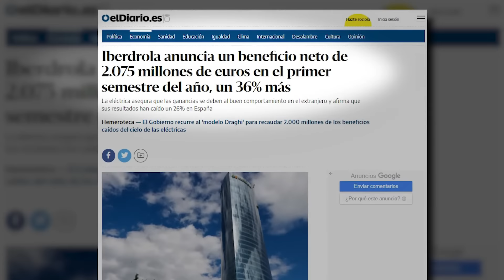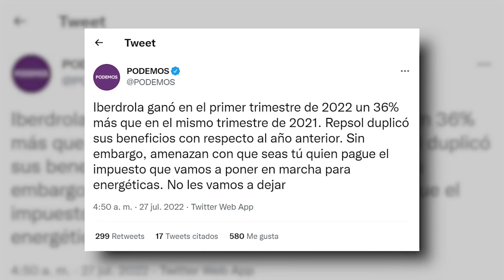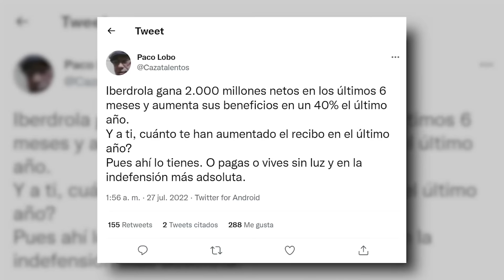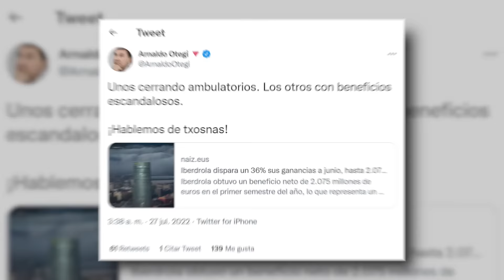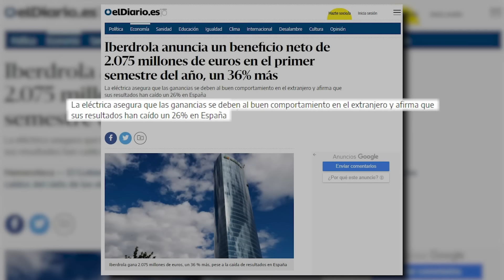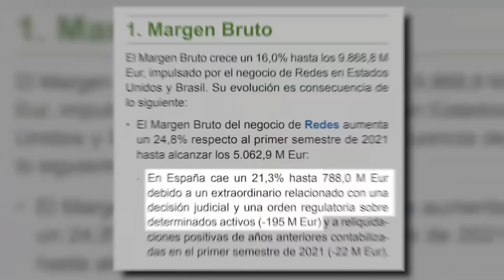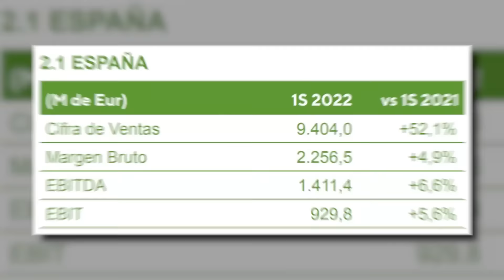¿Se está forrando Iberdrola a costa de las familias españolas?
Los beneficios de Iberdrola se han disparado un 36% durante el primer semestre de 2022. ¿Se está forrando la empresa con la subida de la luz en España?